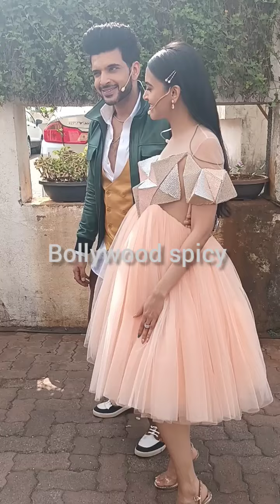Tejasswi Prakash Karan Kundra | Yeh Jodi Ekdin Aag Laga Degi 🔥